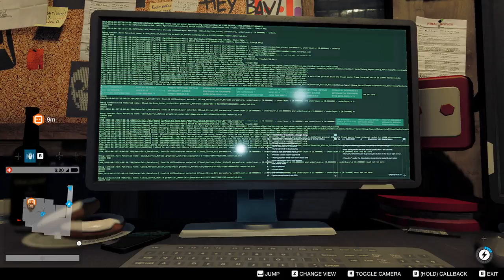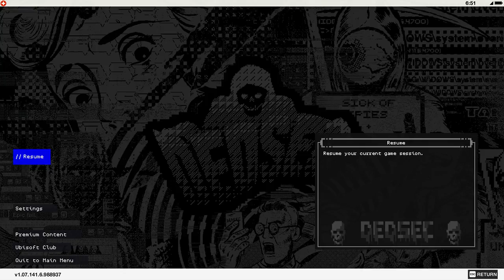Watch Dogs 2 +7